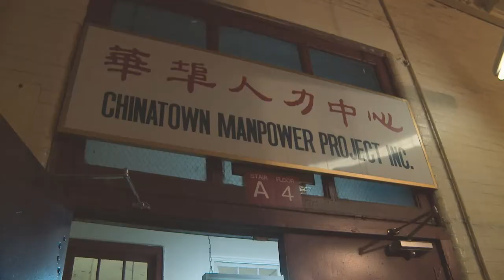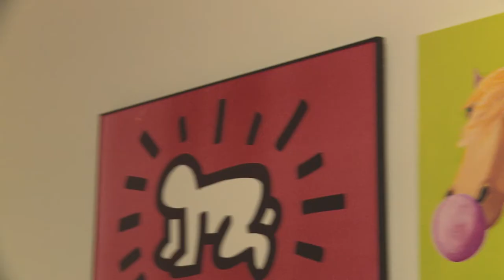An Artist Full of Energy: Tiffany Chao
Multi-talented, versatile, and full of energy, New York City based artist Tiffany Chao is inspired by the city around her. She talks about her life with WE Talk host Livia Areas-Holmblad.